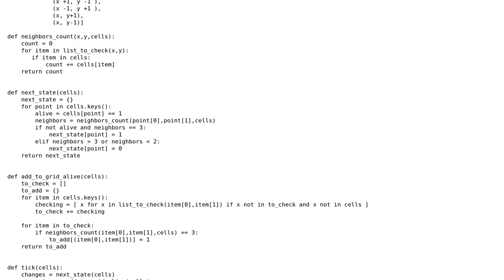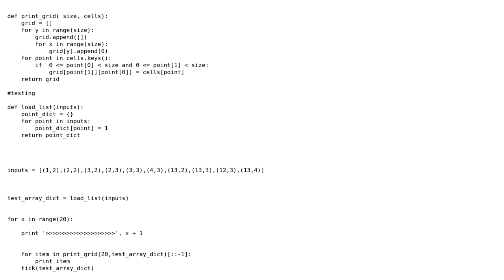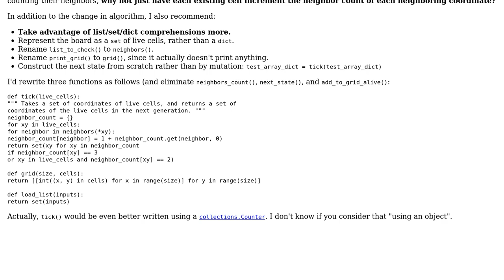Code Review: Conway's Game of Life without objects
With thanks & praise to God, and with thanks to the many people who have made this project possible! You are responsible for your own actions.